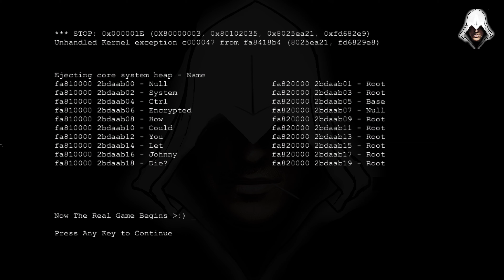Saints Row The Third (RM): Story Mission M19 - Matt Miller Boss Fight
►► Saints Row game series is one of my favorite game series. One of the best action-adventure games. I always like to play open-world games.

Saints Row: The Third is a 2011 action-adventure game developed by Volition and published by THQ. It is the sequel to 2008's Saints Row 2 and the third installment in the Saints Row series. The developers remastered the 2011's version and released it on 22 May 2021, with some graphics updates. The gameplay is the same as the older one.

►► Source/Credit
Developer(s): Volition
Publisher(s): THQ

Artist:
N/A